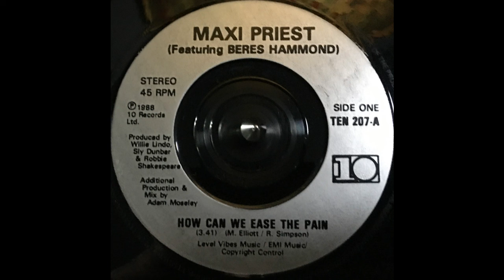Maxi Priest Featuring Beres Hammond - How Can We Ease The Pain (1988)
Label: 10 Records - TEN 207
Format: Vinyl, 7", 45 RPM, Single, Stereo, Silver Injection Labels
Country: UK
Released: 1988
Genre: Reggae
Style: Reggae, Reggae-Pop